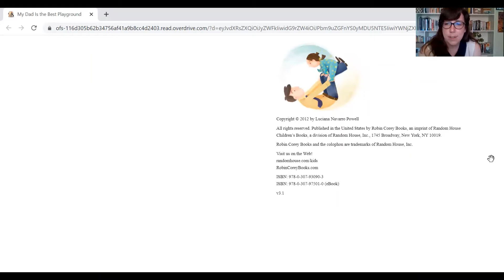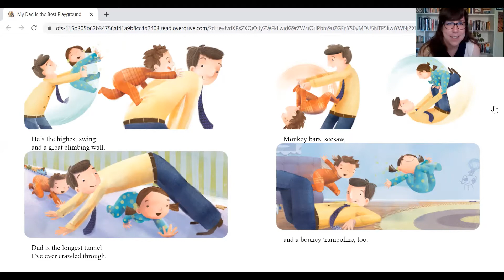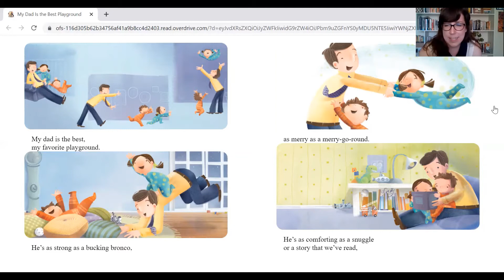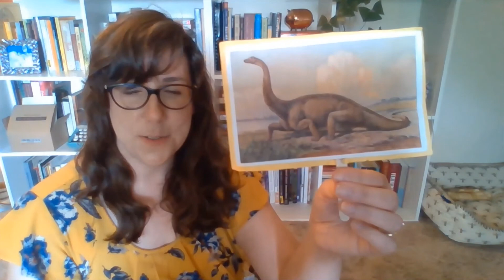Story Time: My Dad is a Playground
Join us for stories and songs at the Skaneateles Library!